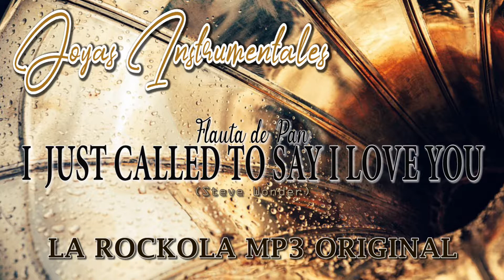I Just Called To Say I Love You - LA ROCKOLA ORIGINAL - JOYAS INSTRUMENTALES